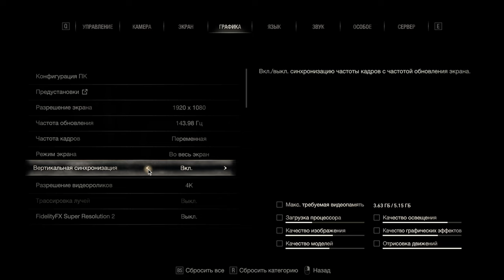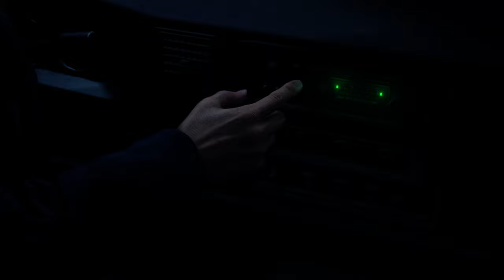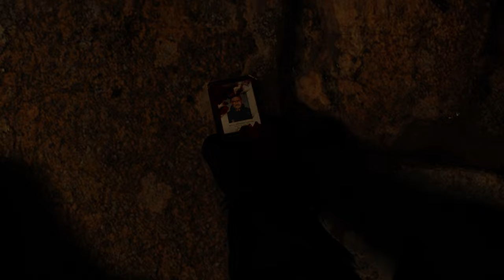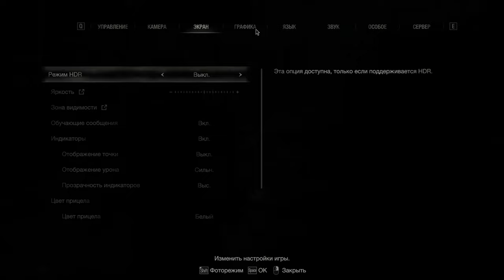ПРОХОЖДЕНИЕ Resident Evil 4 Remake #1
Долгожданное начало прохождения нового Resident Evil 4 REMAKE :)